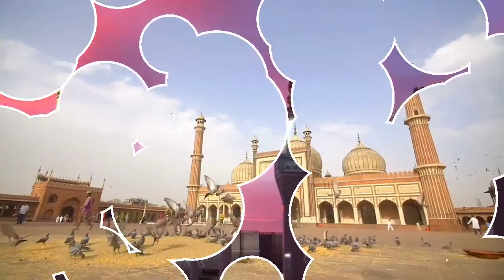MainTo Khud Unke Dar Ka Gada Hoon Full Naat Sharif !!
Main To Khud unke Dar Ka Gada Hoon  Full Naat !!

shayari Islam -Janab lutfur Rahman Sheikh

video editing by- lutfur Rahman

video published by- Rahat Islamic TV